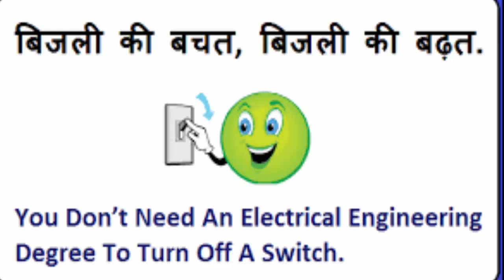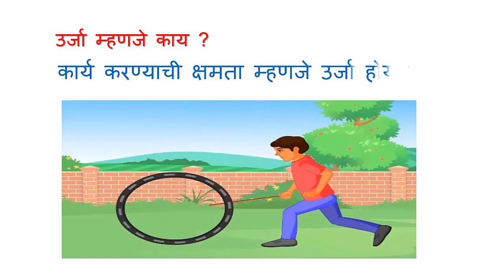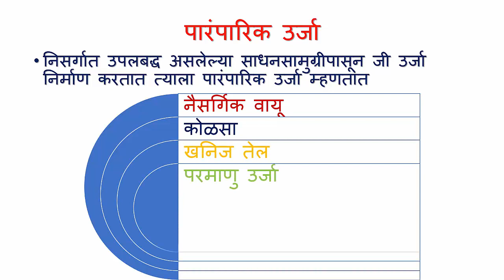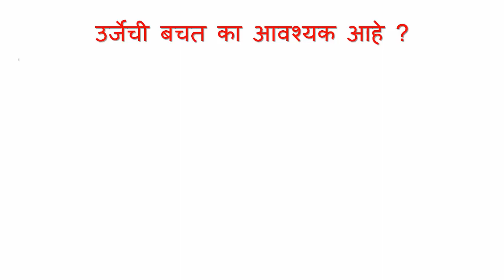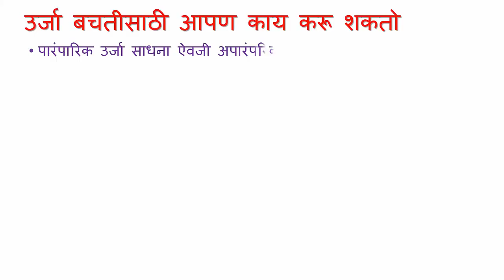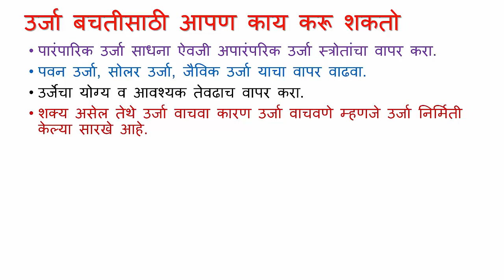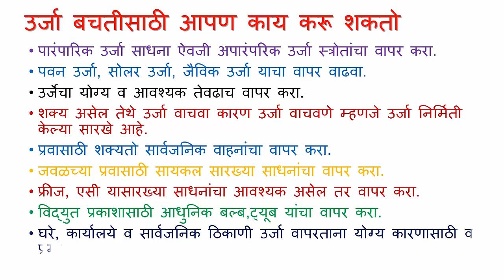उर्जा साक्षरता /Enrargy Litersy